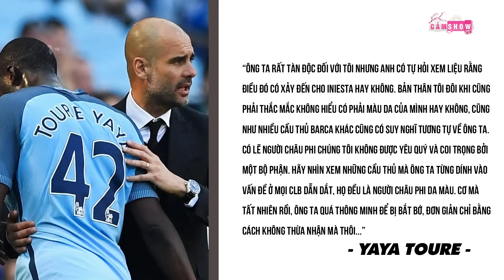Vì sao HLV PEP GUARDIOLA luôn là KHẮC TINH của YAYA TOURE?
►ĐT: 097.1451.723